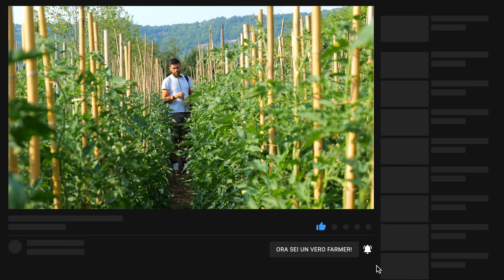Come NON USARE la ZEOLITE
👉🏻 Farmer, oggi è giorno di trattamenti al podere. Spesso alcuni di voi mi dicono che la zeolite cubana non serve a molto e io oggi voglio spiegarvi come utilizzarla al meglio con un bel video lungo in cui vi faccio vedere tutti i suoi utilizzi! Io uso quella di Solabiol e devo dire che ha sempre svolto un ottimo lavoro, come tutti i loro prodotti.

Qui puoi trovarla